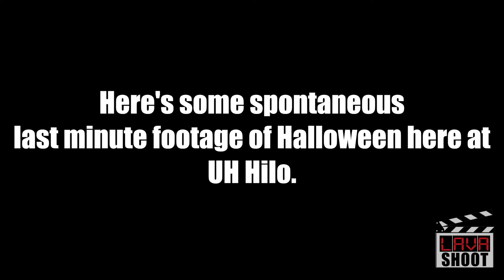UH Hilo Halloween 2013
I cannot with these sugar rushes while video editing, but enjoy your Halloween everyone!